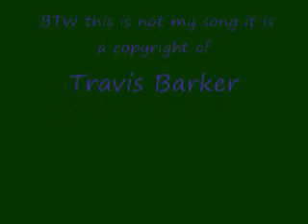Top ten WWE Titles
The song is not mine it is Travis Barker